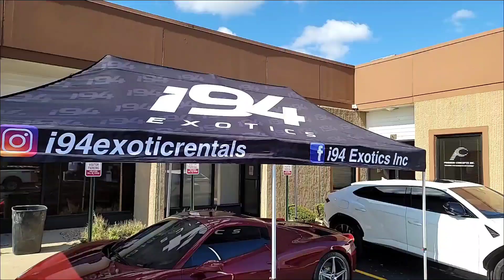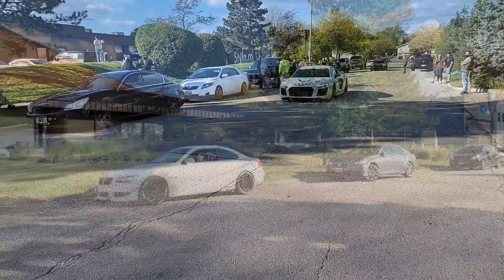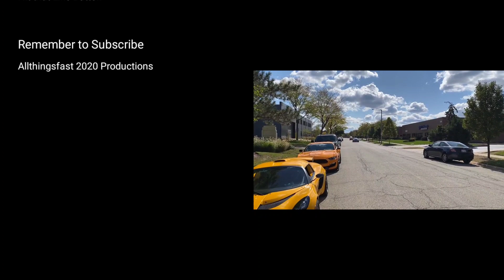We go to a Exotic car show/ open house and win top raffle prize!!!!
We won the Raffle Grand Prize! Exotic Cars Everywhere!
We got a chance to attend i94 Exotics open house and ill tell you we were very impressed with their line up of exotic cars for rent. They also had excellent hospitality. I can't wait to do future business with them.